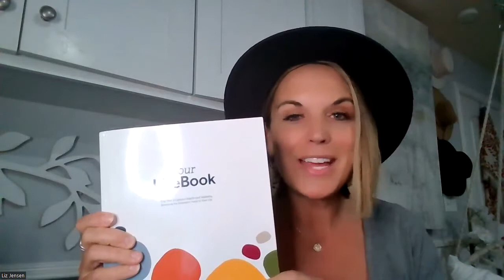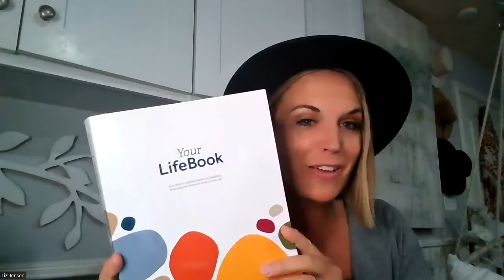Inflammation- it could be affecting you!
Inflammation: Dousing the flames! Element 20.
What are my biggest takeaways from this element?
In what ways do I or did I notice inflammation in my body (joint pain, hormone imbalance,  headaches, belly fat, gut issues, low immune system etc)?
In what cases is inflammation helpful to my body?
When does it become a problem?
What factors cause inflammation?
Environmental  (toxins, beauty, cleaning products, air fresheners etc.)
Internal factors (stress, disease, blood sugar imbalance, injury)
Foods (unhealthy fats, sugars, refined grains, certain fats etc)
Health Coach Challenge: Share on your social media page and tag your coach with something that you learned about inflammation including if you’ve noticed a change in your inflammation since starting the program.